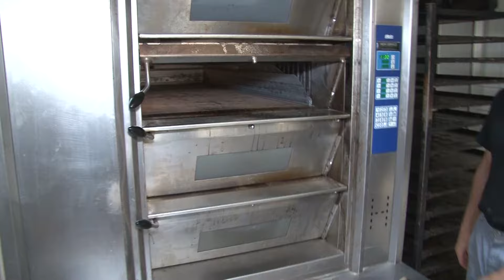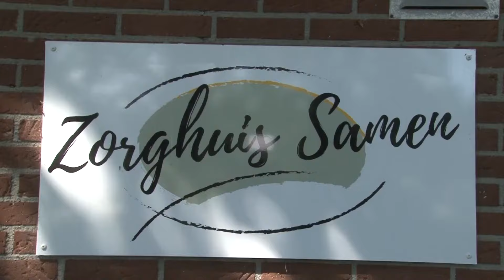Onstwedde - Mien Dörp (1)